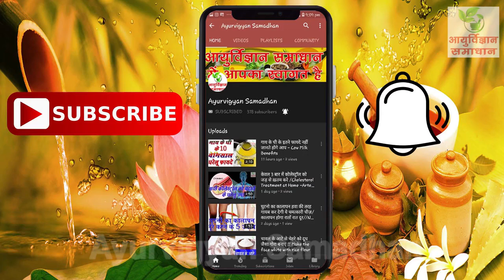बाथरूम में नारियल तेल के कुछ अद्भुत प्रयोग जीने आप नहीं जानते होंगे !Coconut oil Benefits